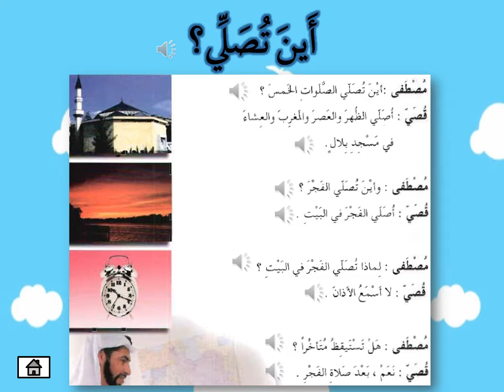Di Mana Awak Solat? (eHiwar)